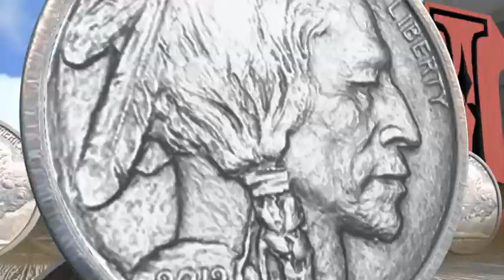BIFF 2012 Stampede of the Buffaloes!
These guys can't wait to get in to  BIFF 2012: BxNF, The 6th Annual Buffalo International Film Festival: Movies of the World. September 2012. You'd better hurry up!